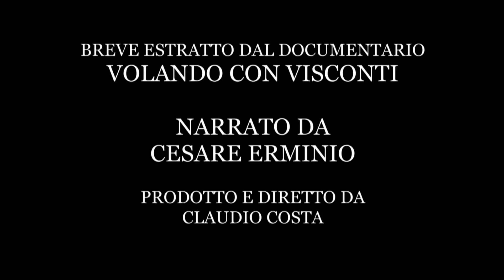La fine della guerra, la prigionia, la Lai e l'Alitalia - Cesare Erminio # 6